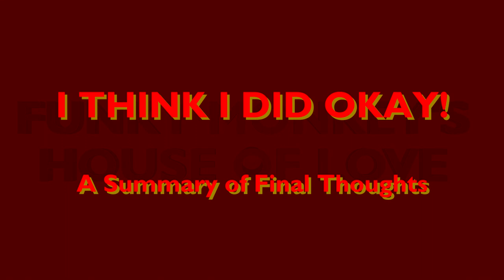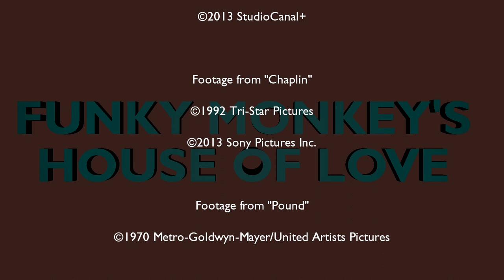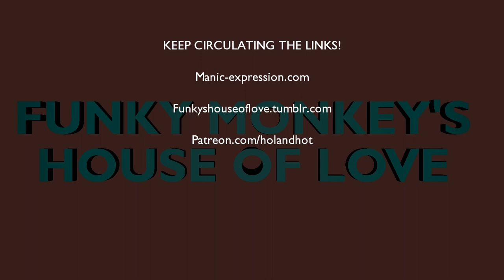House of Love: Iron Man 2 - Addictions and Inspirations (Lost Episode Remastered)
In this Final episode of Season 3, Our Humble Host dives headfirst into the Sensational sequel that is Shellhead's second! Along the way, we get a condensed History of Iron Man, a truncated Biography of Robert Downey Jr, and a few words about Real-life Billionaire Genius Elon Musk.

2 things about this episode: At the time, it was meant to be the House of Love's Final Episode of all. And being made in 2013, we didn't see Elon Musk's "fall from grace" to come. Please bear that in mind as you watch this video.